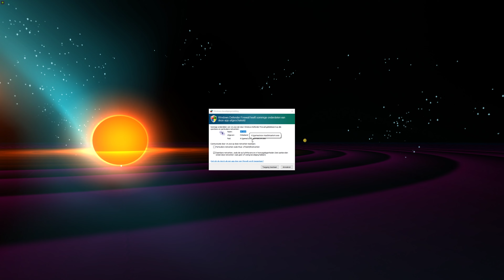Vox Machinae - First Few Mins Gameplay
Strap yourself into the cockpit of a robot seven times taller than a Tyrannosaurus Rex and prepare to do battle in Vox Machinae: the ultimate giant robot combat action-simulator for both VR and standard screens.